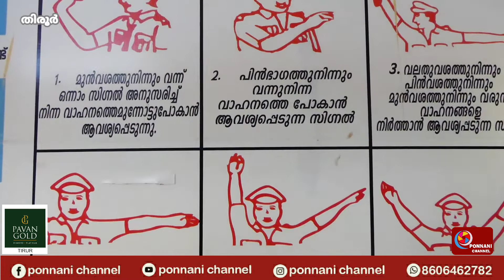സാരഥി ഡ്രൈവിംഗ് സ്കൂൾ തിരൂർ സെൻട്രൽ ജെംഗ്ഷനിൽ | ponnanichannel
സാരഥി ഡ്രൈവിംഗ് സ്കൂൾ തിരൂർ സെൻട്രൽ ജെഗ്ഷനിൽ തുറന്ന് പ്രവർത്തനമാരംഭിച്ചു റഷീദ് അലി ശിഹാബ് തങ്ങൾ ഉദ്ഘാടന കർമ്മം നിർവ്വഹിച്ചു തിരുർ s i ജലീൽ കറുത്തേടത്ത് അദ്ധ്യക്ഷത വഹിച്ചു തിരൂർ മുൻസിപ്പൽ കൗൺസിലർ ഐ പി സാജിറ ... ഫാത്തിമ്മ ഫിഷറിസ്‌ റസ്ക്യൂ ഗാഡ് മുഹമ്മദ് അൻസാർ യു പി ബഷീർ താനൂർ ഫക്രദ്ധീൻ തങ്ങൾ കണ്ണതളി റഹൂഫ് ഫൈസി ഷെരീഫ് അഹമ്മദ് താനൂർ എന്നിവർ പങ്കടുത്തു ഹെവി ലൈ സൻസോട് കൂടി ഗവൺമെൻ്റ് അംഗീകൃത സ്ഥാപനം സാരഥി ഡ്രൈവിംഗ് സ്കൂൾ ലേഡീസിനും ജൻ്റ്സിനും സ്പെഷ്യൽ ടാലൻ്റെഡ് ട്രൈനിംഗ്സ് നൽകുന്നു.